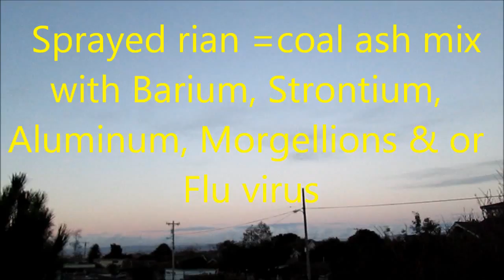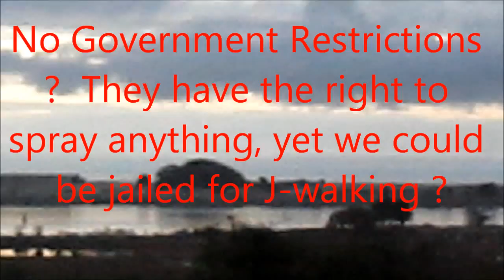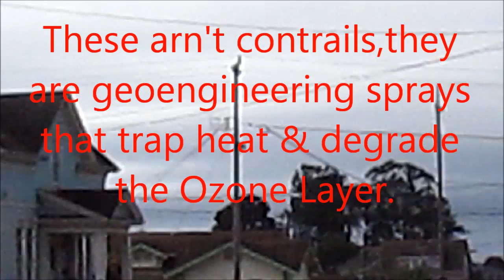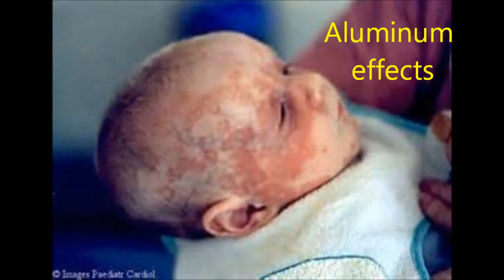USA Playing God with your weather 10-19-15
Filmed in Eureka Ca audio from youtube KCBU TV & What in the World are They Spraying "